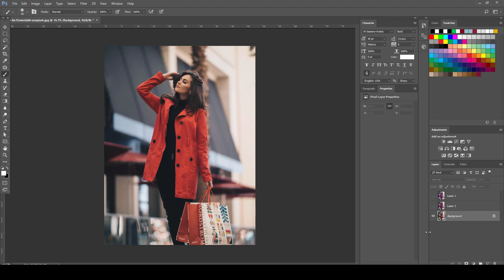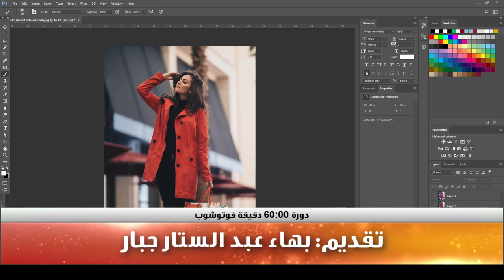كورس 60 دقيقة فوتوشوب | المحاضرة 14 | تغيير لون الملابس